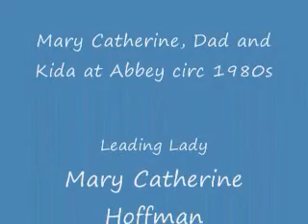Mary Catherine, Dad and Kids at Abbey take 2